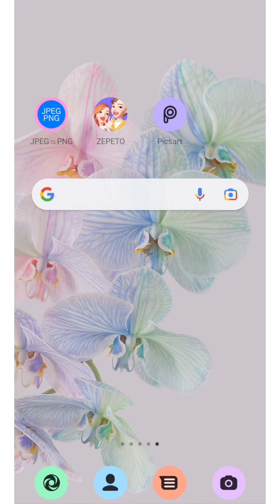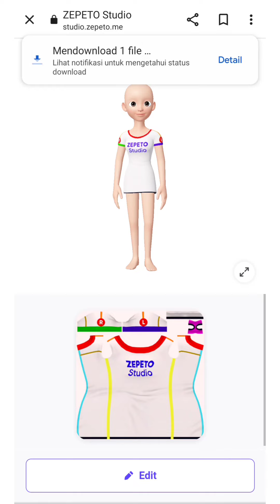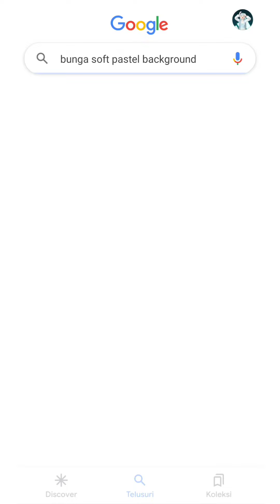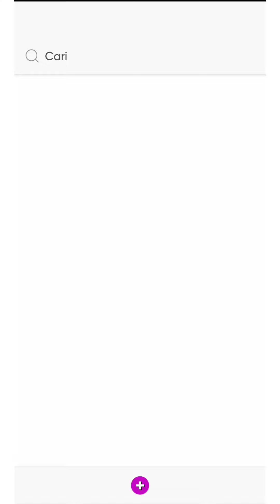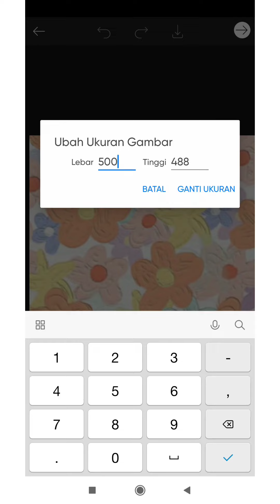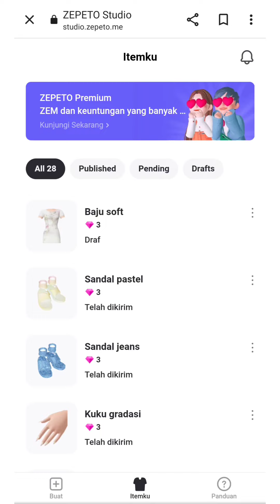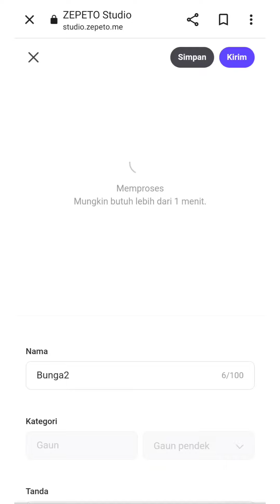CARA BUAT BAJU SENDIRI DI ZEPETO HANYA 5 MENIT, ONLY 3 APLIKASI DAN DENGAN HP SAJA?! GAMPANG BANGET